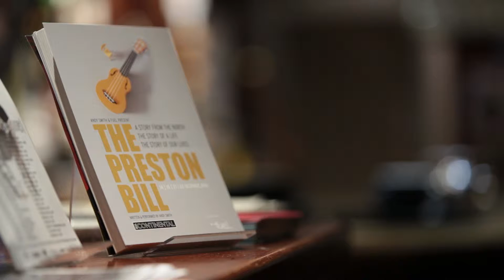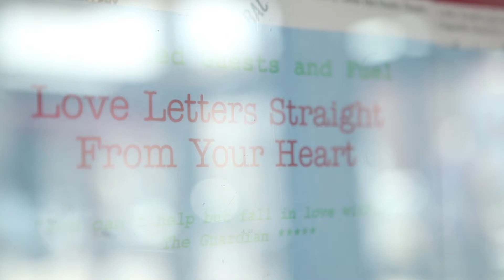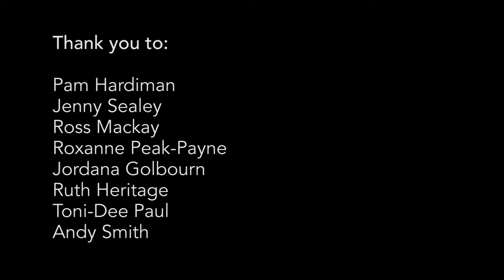New Theatre in your Neighbourhood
The New Theatre in Your Neighbourhood research project aimed to explore ways in which Fuel can improve the way it tours shows; building stronger relationships with partners, connecting artists and the communities we visit in inspiring and meaningful ways, and developing audiences.  It’s a chance for us to work out how to tour and present interesting new performance better around the UK.

We have been working in partnership with organisations in six areas around England: The Lakeside in Colchester, Malvern Theatres in Malvern, Theatre Royal and The Tom Thumb Theatre in Margate, They Eat Culture in Preston, The Lighthouse in Poole and ARC in Stockton.  We have taken productions to these places, hosted workshops and post show events with artists and in collaboration with Maddy Costa.  We have sent artists on missions to these places, to help us get under the skin of the place and to begin the process of commissioning shows specifically for that place.

We are sharing our discoveries, thoughts and experiences, artists missions and neighbourhood reviews through the New Theatre in Your Neighbourhood blog We’d love you to join in the conversation.